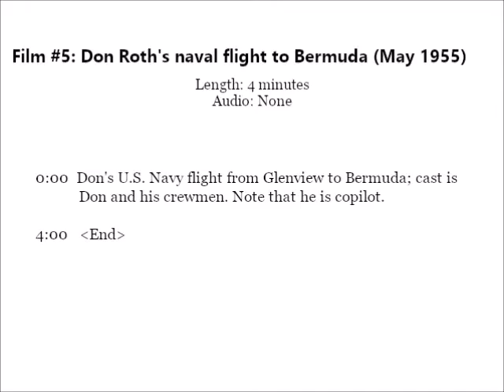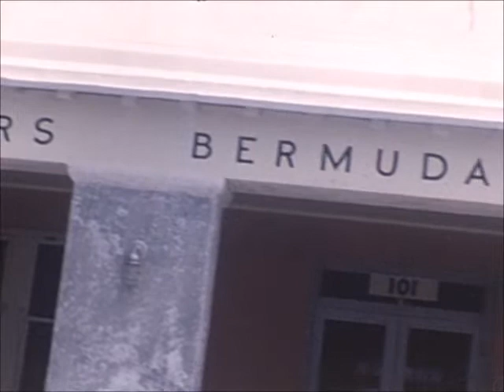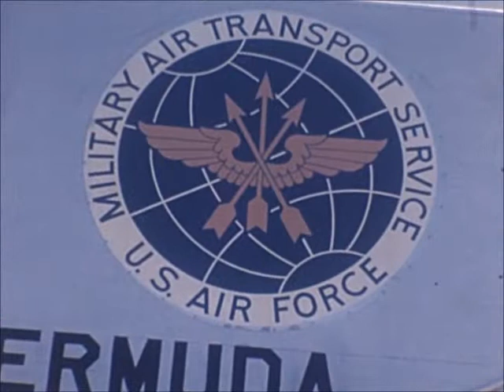Film #5: Don Roth's naval flight to Bermuda (May 1955)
Don's U.S. Navy flight from Glenview (Chicago) to Bermuda. The last part is best, showing Don and his crewmen in and out of the plane. He is sitting in the copilot seat for the return trip.